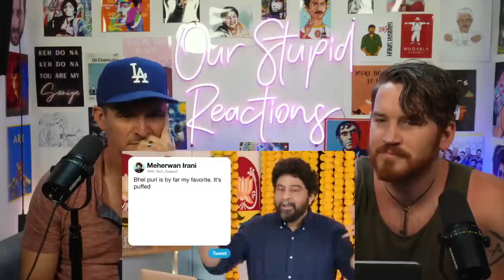Master Chef Answers Indian Food & Curry Questions From Twitter | REACTION!!